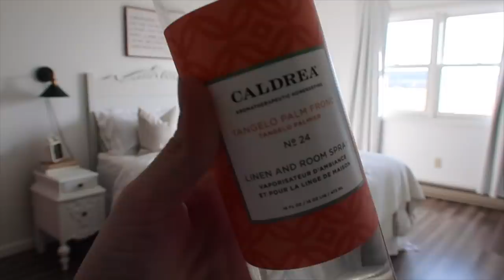Power Hour Clean With Me | Target Giveaway OPEN | Cleaning Motivation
🙋🏻 A little bit about me:

I am a momma of 3 little girls under the age of three! Everly Meadow is three years old, Kylia Quinn is two and Haisley Breeze is one. I live in central PA where we were born and raised. I post mommy vlogs, cleaning videos, organizing videos, DIY videos, mommy tips, heathly eating videos and much more!

,Adaline

THINGS I GET ASKED ABOUT FREQUENTLY:

My Vacuum (on Amazon)

Highchairs/Booster Seats

Jute Runner Rug In My Kitchen

Wall Lamps In My Bedroom

Bunkbed Bedding

💻 Currently Using

or